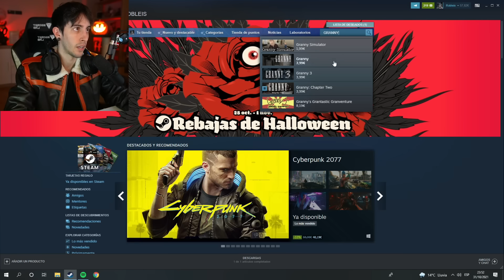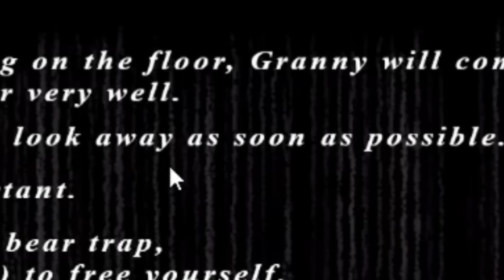GRANNY 3: EL TREN